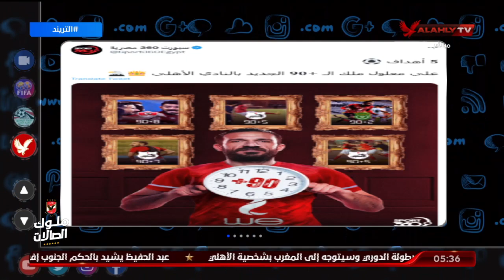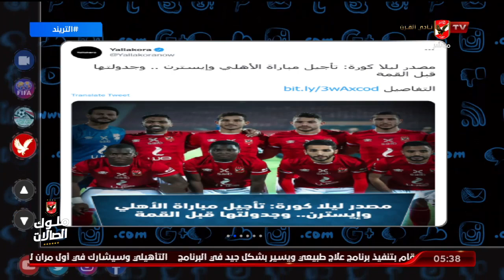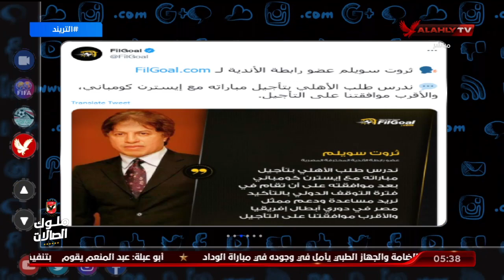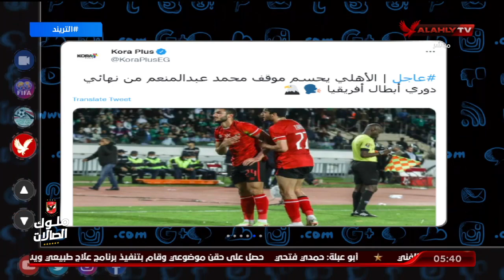تريند الأهلي .. معلول ملك الـ+90 الجديد في الأهلي .. والرابطة تدرس تأجيل مباراة إيسترن كومباني